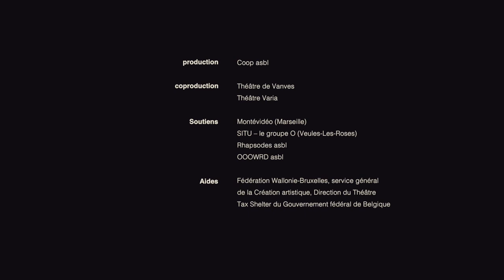La vraie vie d'Olivier Liron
Un trailer des films de l'éphémère - réalisation Antoine Billet

Olivier Liron / Douglas Grauwels

Qui suis-je ? …  Né en France en 1987, fils d’une immigrée espagnole, je passe une enfance solitaire marquée par l’apprentissage du calcul mental et de la botanique. Adolescent, je suis confronté à la violence de mes camarades de collège dont je me sens différent. Porté par l’amour de ma grand-mère, je trouve refuge dans les mots et me passionne pour la connaissance encyclopédique. Normalien, j’étudie la littérature et l’espagnol avant de me consacrer pleinement à la scène et à l’écriture. Un jour, en 2012, je décide de m’inscrire à Questions pour un champion. Je m’enferme pendant plusieurs mois et étudie les réponses à plus de 200 000 questions. Je suis, je suis…

Qui suis-je dans le fond ? Qu’est-ce qui m’a poussé à participer à ce jeu ? Que voulais-je prouver ou bien trouver de moi que je ne connaissais pas ?

Tiré d’une histoire vraie, La vraie vie d’Olivier Liron nous fait entrer dans les coulisses du célèbre jeu télévisé et dans l’intimité du candidat. Le récit personnel se mêle à la préparation au jeu, au suspense de la compétition, au duel acharné pour décrocher la victoire et le titre de champion. Le jeu prend peu à peu les allures d’une quête initiatique et devient le tremplin d’une vision rêvée, d’une transformation, d’une métamorphose.

Sur le rythme endiablé des questions, Olivier Liron, aux côtés de la chanteuse lyrique Pauline Sikirdji, du musicien Lawrence Williams, de la comédienne Emilie Flamant, nous invite non sans humour et poésie, au cœur de son expérience vécue et au centre de sa quête : là où l’homme qui le cherche, peut trouver son propre souffle.

Crédits :

Avec : Olivier Liron, Pauline Sikirdji, Lawrence Williams, Emilie Flamant
Texte : Olivier Liron
Composition musicale : Lawrence Williams
Costumes et espace : Laurence Hermant
Création lumière : Eric Vanden Dunghen
Écriture du corps : Elik Niv
Stagiaire mise en scène : Chloé Larrère
Conception et écriture : Douglas Grauwels, Olivier Liron, Emilie Flamant
Assistanat à la mise en scène : Nans Laborde-Jourdàa
Mise en scène : Douglas Grauwels

Références biographiques :

Douglas Grauwels est un comédien, metteur en scène et dramaturge belge issu de la section "élève étranger" du CNSAD. Il a collaboré notamment avec Jeanne Candel, Falk Richter, Juliette Navis, Salvatore Calcagno. Plus d'info.

Olivier Liron est auteur et comédien. Il a publié son premier roman "Danse d'atomes d'or" chez Alma en 2016.

- Le spectacle est produit par la Coop asbl. En coproduction avec le Théâtre de Vanves et le Théâtre Varia. Avec le soutien de Montévidéo (Marseille), SITU – le groupe O (Veules-Les-Roses), Rhapsodes ASBL. OOOWRD ASBL. Avec l’aide de la Fédération Wallonie-Bruxelles, service général de la Création artistique, Direction du Théâtre. Avec le soutien du Tax Shelter du Gouvernement fédéral de Belgique.